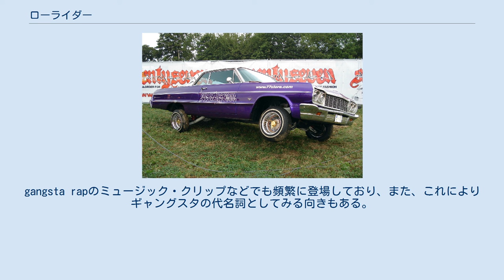ローライダー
ローライダー（lowrider）は、自動車を特徴のある形状に改造した車両、及びその運転者。
また、それに付随するチカーノから発祥した文化。
 車高を低くすることが特徴。
場合によってはフレームが地面に接触する程落とすが、多くが油圧式の車高調整システムを搭載し、これにより最低地上高=ロードクリアランスが確保できるため、走行に支障が無い様にされている。
更に標準のタイヤ、ホイールより径の小さい物を装着することで、車体をより大きく、車高をより低く見せることを演出する。
車高の低い車を使う者、ということから「ローライダー」と呼ばれる。
 発祥は明確ではないが、1950年代のアメリカ西海岸・イーストロサンゼルスにおいてメキシコ系移民（いわゆる「チカーノ」と呼ばれる人々）が行っていたカスタムが源流とされている。
当時南部より移住してきた彼らは、非合法で移住し不法就労を行っていた者が多く存在した。
それゆえに低所得者が多く、自動車を購入しようとしても新車を買うことができなかった。
そこで安価で購入した中古車 （1930年代-1940年代のシボレー車） に対して、新車に負けない美しさと豪華さを持たせようとカスタムを行ったのがローライダーの始まりとされている。
正確な書物には記されていないが、チカーノや黒人が行って来たカスタムの一つである。
最初にハイドロリクスを作ったとされる人物は、当時L.A.のコンプトンに住む者だったらしい。
エアクラフトのパーツを流用しフロントサスを上下に動かすだけのシステムが最初のハイドロであった。
ローライダーは、裕福な白人によるホットロッドに対抗するスタイルとして、共に西海岸のカスタム文化の源流とされており、そこから様々なカスタムへと発展している。
 スリーホイラーという状態でディスプレイしているシボレー・インパラ 元来、ストリートから自然発生的に誕生した文化であり、明確な定義などは存在しない。
現在は、主に人種（メキシコ系、黒人系、アジア系など）によって様々なスタイルに分化、発展している。
その規模は、もはや"ローライダー"と一括りにできないほどである。
また、チカーノ系では車だけでなく、音楽やファッション、更に彼らの歴史などを背景とした生き方そのもののスタイルとして認識されている。
従って、日本人など他の人種が真に理解することは難しい面もある。
 一般にローライダーと認識される車は以下の装備を施した車であるとされる｡ また、カスタムする際に使用する車両、パーツは、アメリカ国内向けの製品を用いるのが鉄則である。
 1988年から1999年まで修伝社から発刊された。
USグランドエフェクトを装着した、日産 EXA キャノピー等のコンパクトカーが掲載された。
[1巻1号通号no.1(1988年9月)]～12巻6号[通号]no.130(1999年6月) 日本国内への導入時期ははっきりしていないが、1980年代には既にカスタムカルチャーとして認識されるに至っていた。
 1980年代末から1990年代初頭にかけてローライダーがブームとなると様々なカスタマイザーが流れてきており、これにより本来ありえないようなカスタム（日本国内専用車をベースにしているなど）が散見されるようになる。
近年は再びアメリカ車がカスタムの中心となっている。
 日本においてローライダーカスタムを行う愛好家たちは、そのライフスタイルもカークラブの活動などを通じチカーノやロサンゼルスなどアメリカ西海岸における黒人文化（G-FUNKなど）に倣った様式を導入しているものが多い。
gangsta rapのミュージック・クリップなどでも頻繁に登場しており、また、これによりギャングスタの代名詞としてみる向きもある。